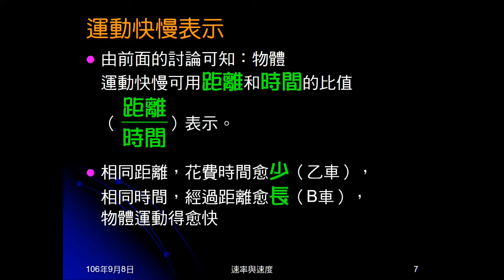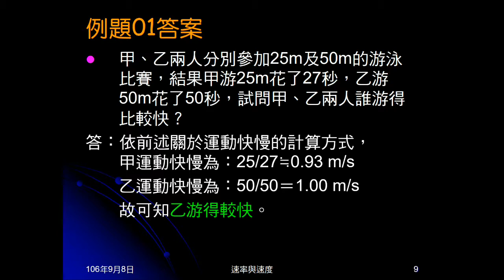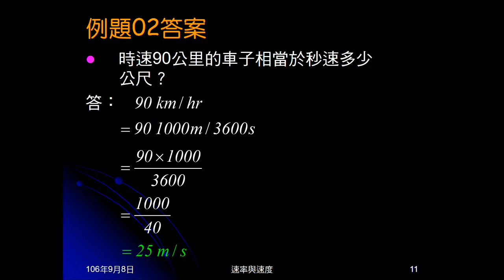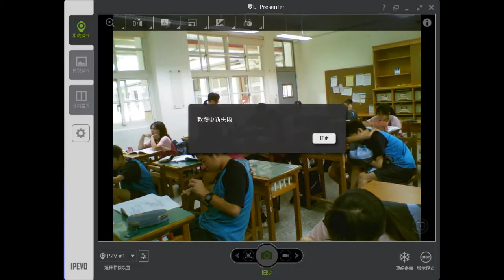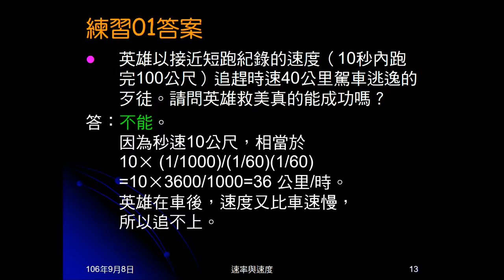106學年國三理化＿直線運動10：例題01、02；練習01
例題01給兩人游泳距離、時間，問何者較快。例題02為公里/小時換算成公尺/秒。練習01問跑得飛快的英雄能否追上汽車。